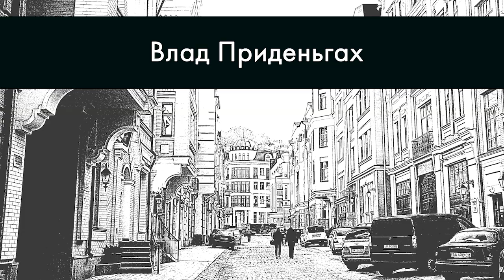советы по отношениям от Влада Приденьгах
Добро пожаловать

Всего наилучшего
 философия 21 века